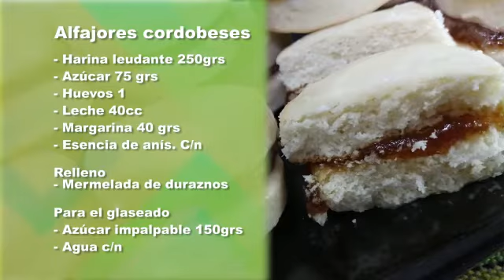Javier Agazzani Alfajores Cordobeses